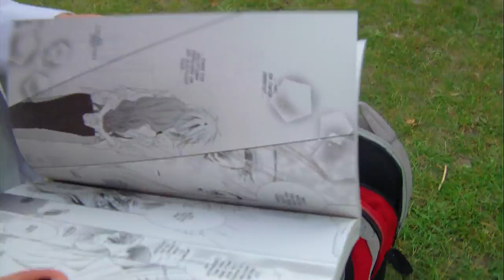Uncut Nasse Spasten Part 2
OMG!!! Voll fail aber voll toll XD
Nicht spulen! Denn Du sollst 24 Minuten und 38 Sekunden Deines lebens verschwenden!! xD

Kamerafrau: Kyo